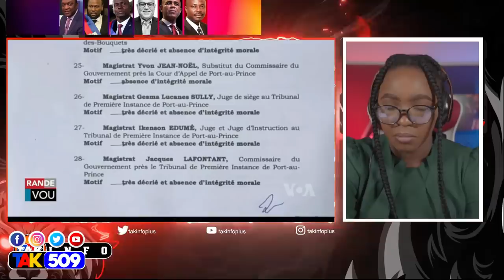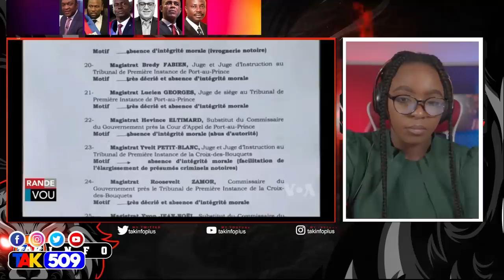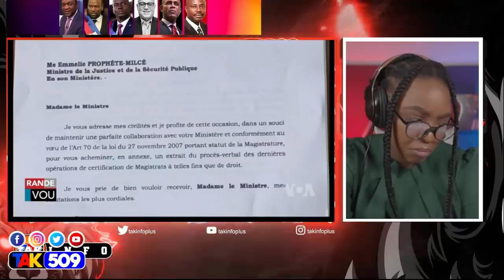Yon Bato fè nofraj..Lapolis Kraze tèt chef gang Alex..lapolis pran Sonson /Fouco